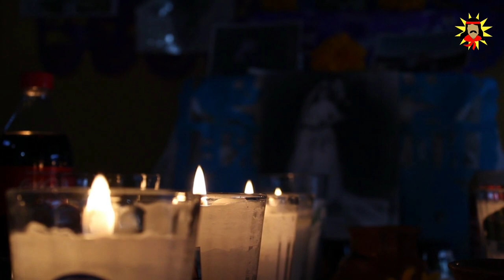Cómo HACER UN TRATO con el GAUCHITO GIL 🙏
Desde hace décadas, su figura ha sido venerada por miles de devotos que buscan su ayuda y protección en momentos difíciles. Si estás pasando por una situación complicada, o simplemente deseas tener la guía del Gauchito en tu vida, hacer un trato con él puede ser una forma efectiva de conectar con su energía y obtener su ayuda.

En este video, te mostramos cómo hacer un trato con el Gauchito Gil, así como la forma en que debes presentarte ante el altar del gaucho protector. Además, te daremos algunos consejos para que puedas mantener la conexión con él después de hacer el trato.